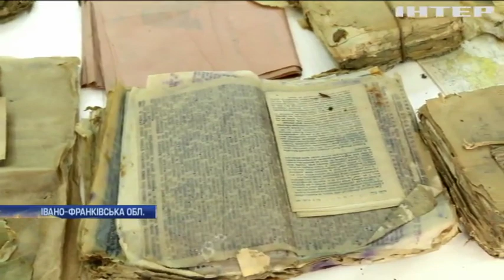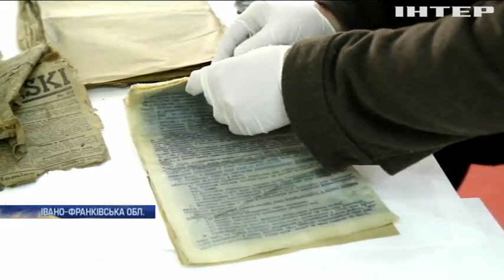На Прикарпатті знайшли унікальні документи про діяльність УПА